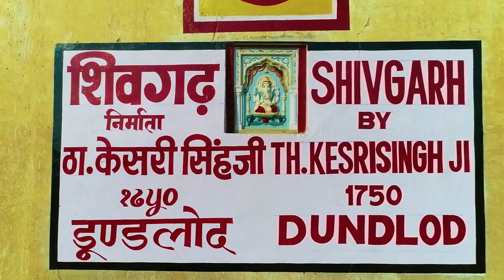The attractions of Dundlod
From a historic fort, artistic haveli, adventurous desert camp to exciting horse riding, the attractions of Dundlod are endless. Experience all from the comfort of your home!

Incredible India Tourism Promotion
The intention of this video is to promote tourism in India by showcasing the different tourist places in India. Incredible India styled as Incredible !ndia is the name of an international tourism campaign by the Government of India to promote tourism in India.

We are here too!